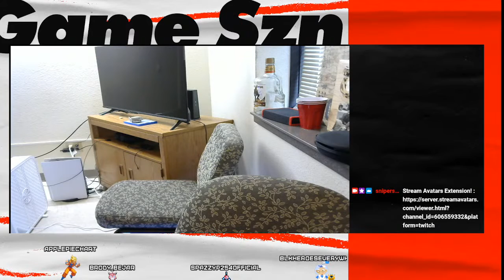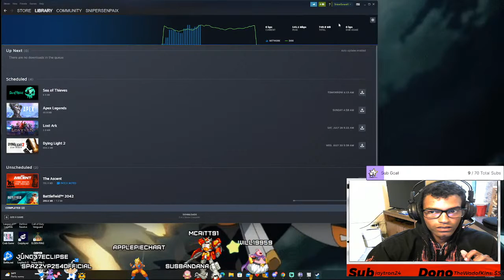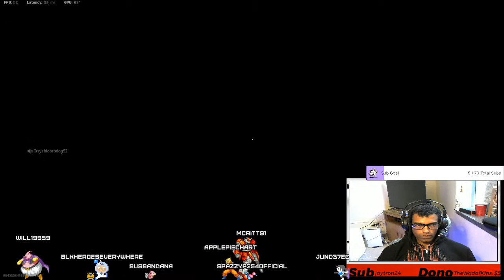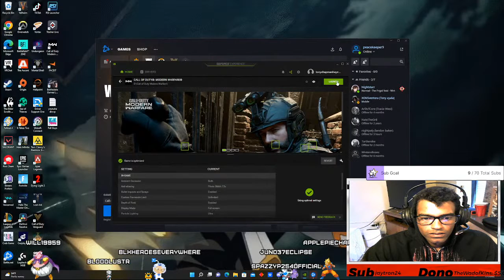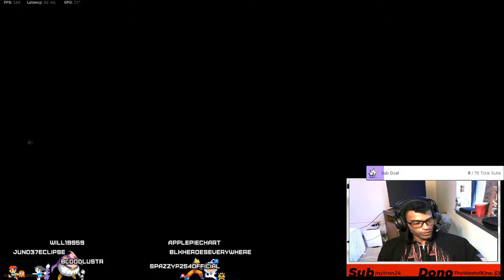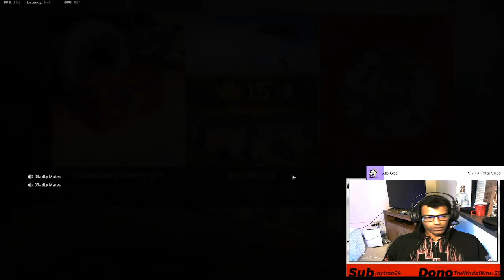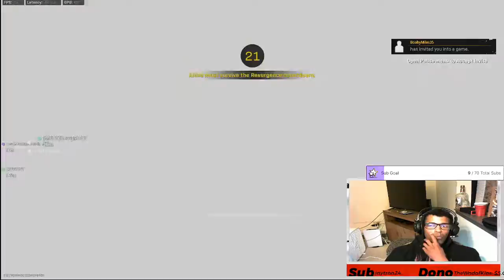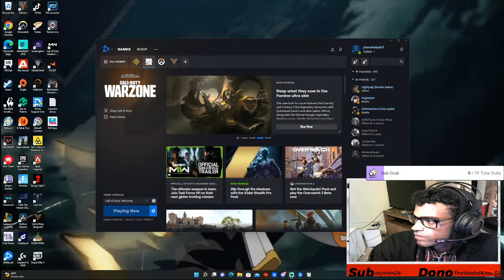Army Navy game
Lets have fun Gaming in this Livestream. We Play Call Of Duty for the first time Live on stream. My Playstyle is super old school and you get to experience it with me and learn how to play from someone that has played every single Call Of Duty

Add Me:
Xbox  GT - BrometheanKnight
Steam - peacekeeper913
Battlenet - SniperSenpaiX #8062534

Socials